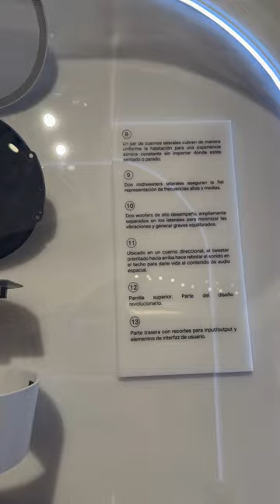¡Así se ve una SONOS Era 300 por dentro!